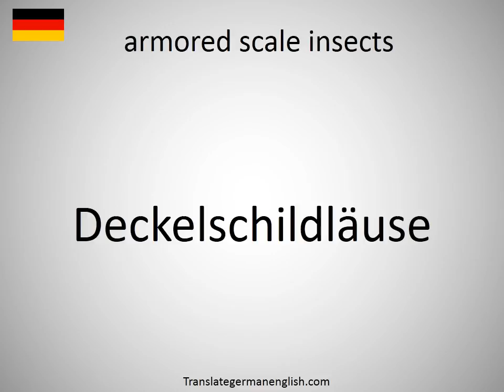How to say armored scale insects in German?